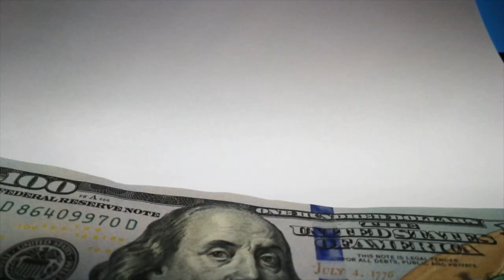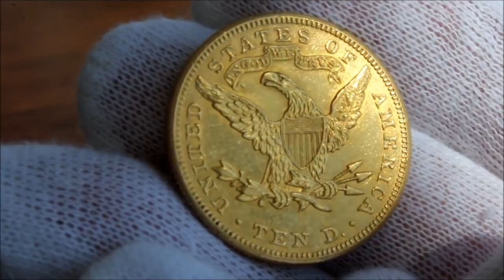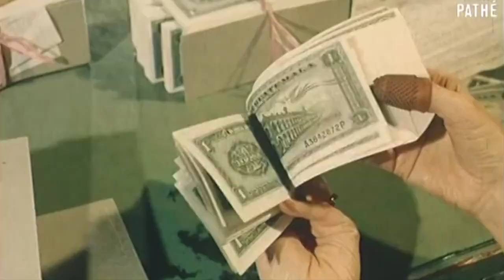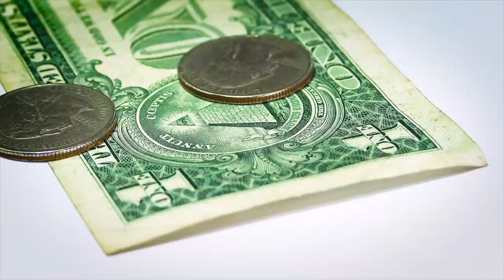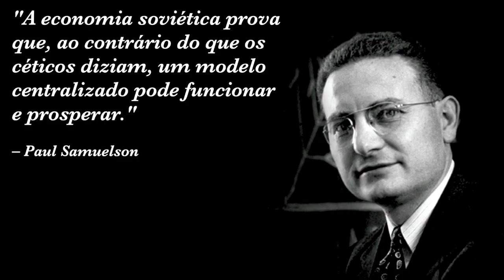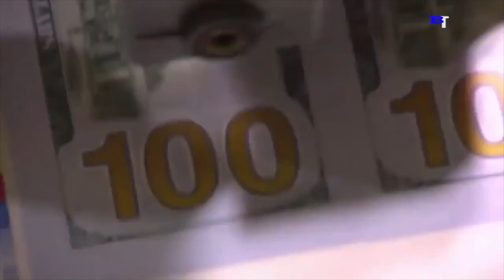As Ilusões Criadas Pelo Dinheiro Fraco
Quando um dinheiro é enfraquecido, o mercado creditício deixa de ser determinado pelos poupadores e passa a ser definido pelo banco central. Uma conseqüência inevitável é que cada vez mais recursos passam a ser canalizados para atividades improdutivas. Tudo isso cria uma ilusão de que a sociedade é mais rica do que de fato é. Essa ilusão distorce todos os setores da sociedade, com custos altíssimos. Este texto está baseado em um trecho do sétimo capítulo do livro "The Bitcoin Standard", de Saifedean Ammous. Fonte Por sinal, se quiser e puder apoiar o canal com uns satoshinhos, ficarei grato: tallyco.in/marcobatalha/ Se preferir apoiá-lo com papeizinhos coloridos, eis a chave Pix: b9c6ec15-391a-41d6-9479-fa8eaf4331fd. E se quiser adquirir uma cópia física do meu livro "O Ambientalista Libertário", faça-o